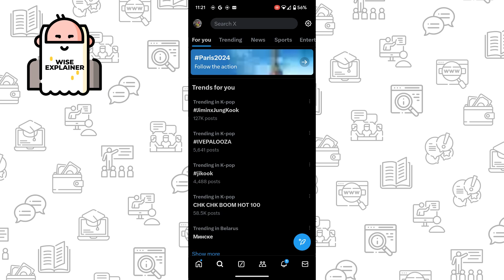How To Fix Rate Limit Exceeded On X (Twitter)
• SurfShark VPN (3 mo. EXTRA)